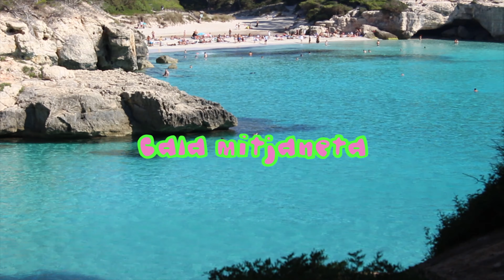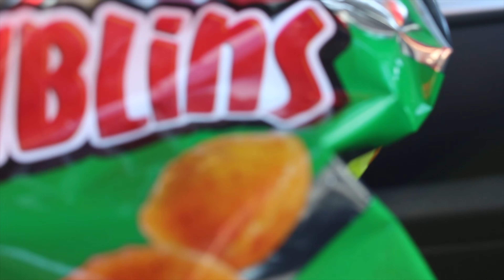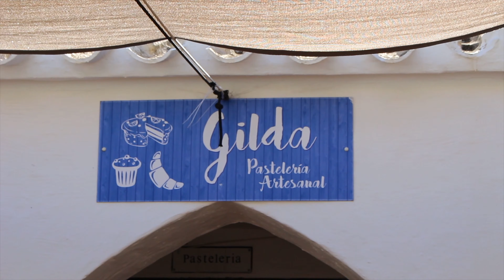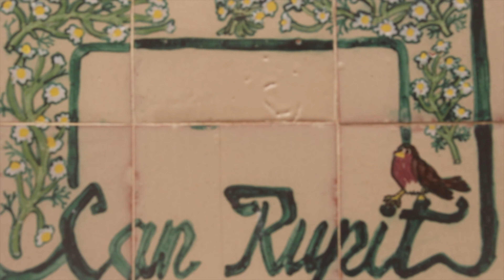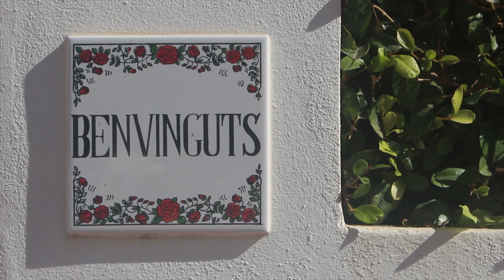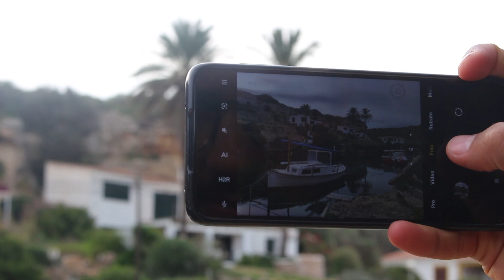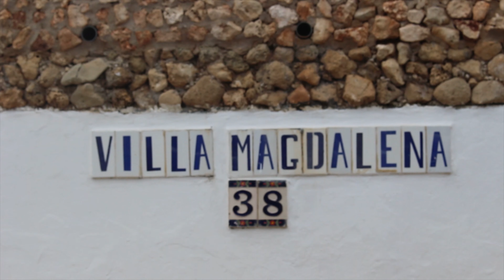menorca con tef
paseíto por menorca con tef